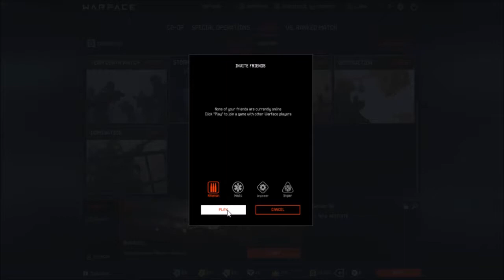IL NUOVO FUCILE - Warface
Quando spara sembra un coniglietto per il suo rinculo